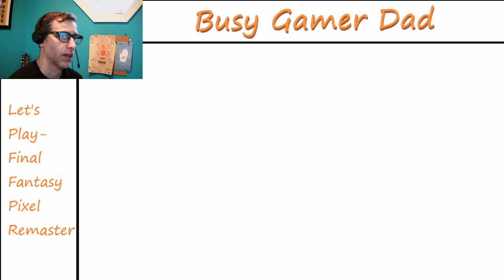Let's Play- FF1 Pixel Remaster #8 They renamed the Fire Fiend?